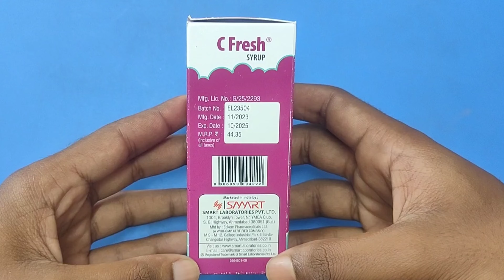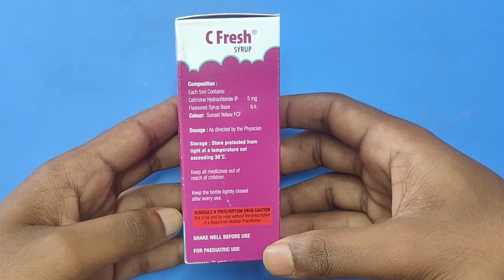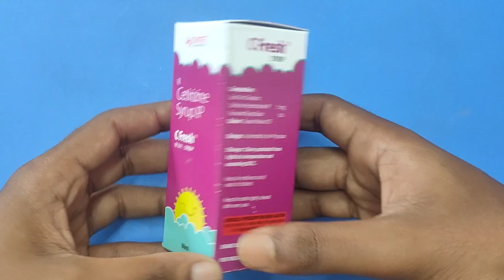C Fresh Syrup In Hindi | C Fresh Syrup Use & Side Effects